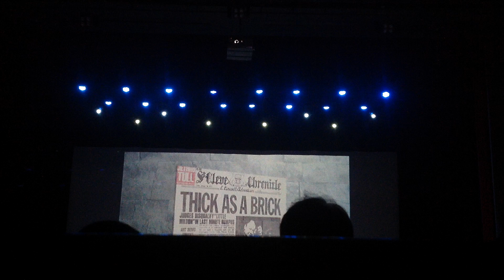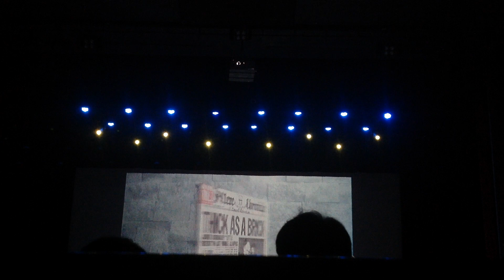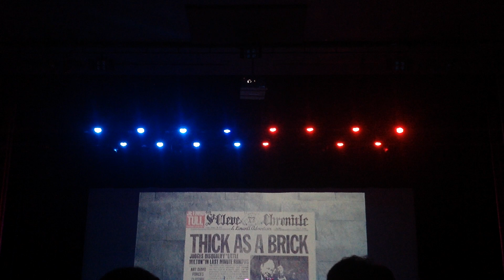MARTIN BARRE CELEBRATES 50 YEARS OF JETHRO TULL - The Poet and a Painter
Sesc Palladium, Grande teatro
Avenida Augusto de Lima , 420 , Centro, Belo Horizonte, MG
10 de março de 2020, 21h00
Martin Barre: guitarra
Dan Crisp: guitarra e voz
Dee Palmer: teclados
Adam Wakeman: teclados
Alan Thomson: baixo
Darby Todd: bateria